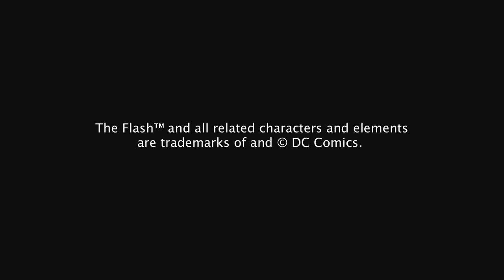The Flash - Caitlin's flashback of Barry (Deleted Scene: 1x20 "The Trap")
Snowbarry deleted scene. ❤️💙

I randomly noticed that no one uploaded an HD version of this scene on YouTube XD Enjoy the snowbarry :3 And, even though Dr. Wells is there, she has a flashback of Barry?! That's some endgame material right there!!! And Cait chose to stay and help Barry instead of taking a new job, which also parallels to 4x01 and 2x01 of how she always stays at STAR Labs when Barry needs help.

I just ripped this from my Blu-Ray DVD of The Flash Season 1.